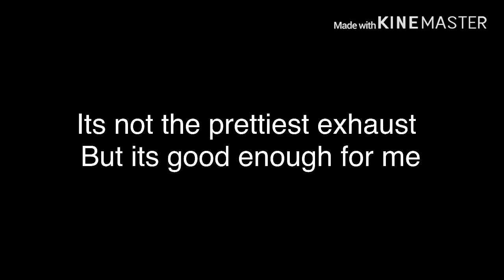Diy exhaust for axial scx10 ii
Sorry for the late publication i was going to publicad it before 8:00pm